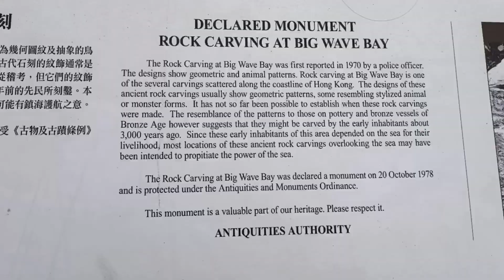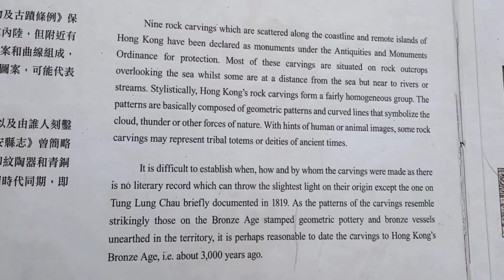Rock Carving at Big Vawe Bay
Rock Carving at Big Vawe Bay is one of  the  nine rock carving which are scattered along the coastline and remote islands of Hong Kong has been declared as monuments under the antiquities and monuments ordinance for protection.